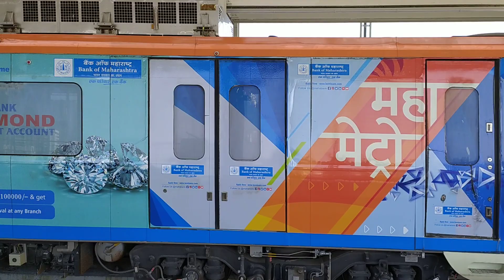14/11/2020 LAD SQUARE METRO STATION NAGPUR MAZI METRO